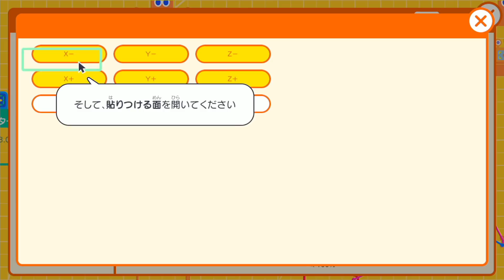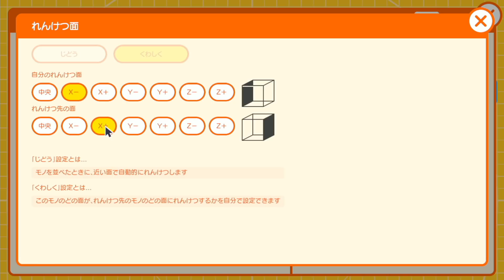自作の絵を描いて自分を動かす！レッスン3の総復習だ『ナビつき! つくってわかる はじめてゲームプログラミング』を実況プレイpart15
絵心がないのがつらい！！これでドット絵を使った自分だけのゲームが作れるようになる・・！『ナビつき！つくってわかる はじめてゲームプログラミング』をだいだらが実況プレイ！元プログラマーなので仕組みはわかってる！一緒に勉強していこう

●『ナビつき！つくってわかる はじめてゲームプログラミング』
● 発売日 2021/6/11
● 任天堂
● Switch 2,980円（税別）